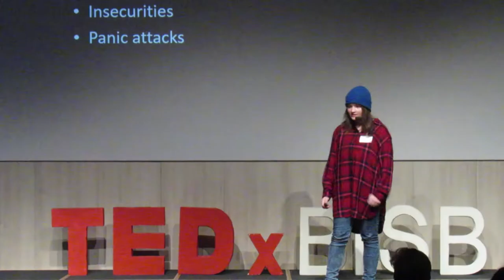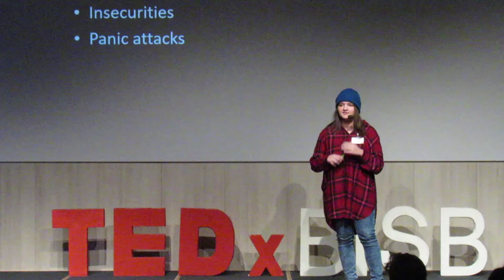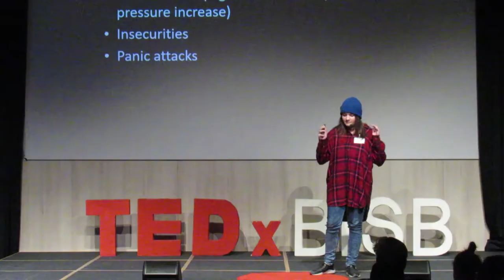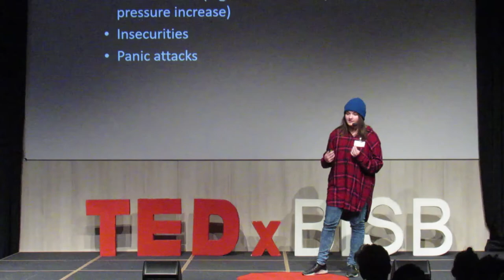DARE TO UNDERSTAND OUR PERSONAL STORY | ALEXANDRA WIEGEROVA | TEDxBISB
Giving people the understanding they need about anxiety, from someone experiencing it first hand on a daily basis, and to give some hope to people who struggle themselves, and need someone that understands them to speak up.  My name is Alexandra Wiegerova. I am 17 years old and I come from Bratislava, Slovakia. Something that many people do find out when they get to know me is that I have an anxiety and panic disorder. That is something that I don’t keep as a secret, the topic of my TEDx talk being about my life with anxiety. For years I wanted to have a platform where I could talk about this issue, not only to inform, but also to educate, bring people to understand, and it also has been a coping mechanism for me to talk about it. In the past I have had chances that I took to talk about anxiety, such as on assemblies, but TEDx seems like the platform that will bring this issue to a bigger light and where I will hopefully be closer to giving people the understanding they need about anxiety, from someone experiencing it first hand on a daily basis, and to possibly give some hope to people who struggle themselves, and need someone that understands them to speak up. This talk was given at a TEDx event using the TED conference format but independently organized by a local community.